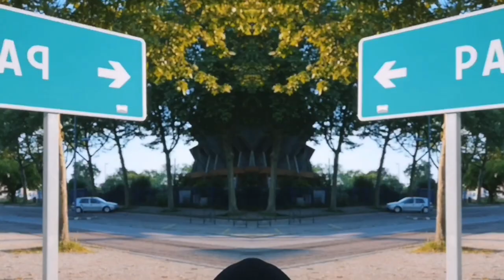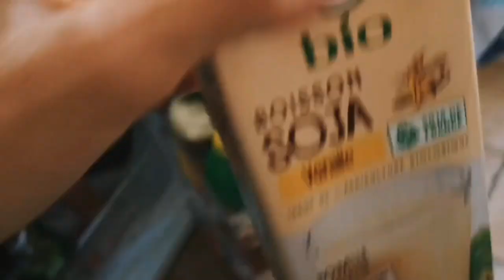PREMIER WEEK-END DÉCONFINÉ EN FRANCE | Lac de Saint-Pardoux 🌞| Limoges, France | [English Subtitles]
Bonjour citoyens du monde et bienvenue à "Dimanches de Ouf"!

Nous sommes déconfiné ( après 2,5 mois de confinement à cause du Coronavirus ) en France ! Dans cette vidéo d'aujourd'hui je vous amène autour de Limoges pour le premier week-end du déconfinement en France.

Je commence la vidéo en marchant à pieds à Limoges avant conduire jusqu'au Lac de Saint Pardoux ! On se repose sur la plage du lac et puis on fait une petite randonnée alors que je vous explique les activités qui se passent au Lac de Saint Pardoux. Vous allez voir beaucoup de beaux images car il faisait hyper beau ce jour là! 🌞

N’hésitez pas de me dire si vous avez des conseils sur quoi faire autour de Saint Pardoux dans les commentaires, je vous écoute!!!

à la prochaine, ciao ciao for now ! ✌️

Jordan Patrick

🔸New English Videos Wednesdays:
"WINE-O-CLOCK WEDNESDAYS🍷" @ 4PM GMT+2.
(WEDNESDAY MORNING @7AM PST)
🔹Nouvelles Vidéos Françaises le Premier Dimanche du Mois:
"DIMANCHES DE OUF😜" @ 10h GMT+2.
(SUNDAY MORNING @1AM PST)

La musique utilisée dans cette vidéo:
00:00 - 00:28 RAGE - Sunny Over the Horizon
00:28 - 02:31 Theevs - Delusional
02:31 - 05:01 Shuhandz - Big Sky
05:01 - 07:45 Lux-Inspira - Na Na Na
07:45 - 10:03 Curtis Cole - Teenage Dream

The cameras & equipment I use for my videos:
Canon EOS M50 👉🏽
Crosstour Sport Camera 👉🏽
FeiyuTech Vimble 2 👉🏽

As an American living abroad in France, I make both English videos & French videos. I talk about the american culture, french culture, lifestyle in france, english language, french language, traveling in france, traveling across europe, living in france, the french nationality, personal videos like my coming out story, dating in france, being bisexual, gay, pride in france, the lgbt community, meeting french people, and overall my life in france!

Étant américain vivant en France, je fais des vidéos anglaises et des vidéos françaises. Je parle de la culture américaine, la culture française, la mode de vie en France, la langue anglaise, la langue française, voyager en France, voyager en Europe, la vie en France, des vidéos personnelles genre mon histoire étant bisexuel, étant gay, pride en France, pride en Europe, LGBT, rencontrer les gens français, et surtout ma vie en France !